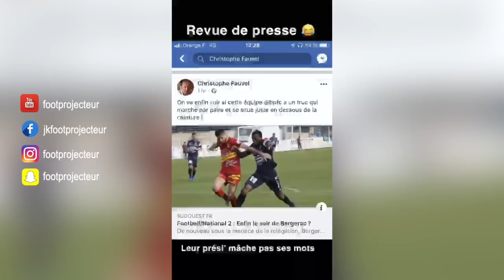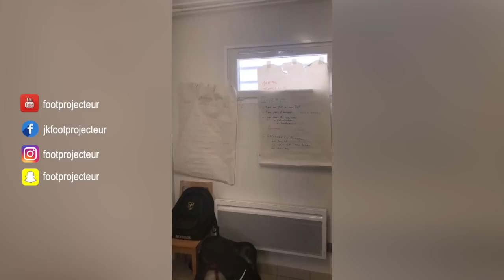GUILLAUME SUROT JK INSIDE S1 épisode 2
Faire vivre le quotidien d'un joueur de football, voilà le concept de la série JK INSIDE.

Deuxième épisode de la saison 1 avec Guillaume SUROT, joueur du Stade Montois en N2.

nstagram : footprojecteur